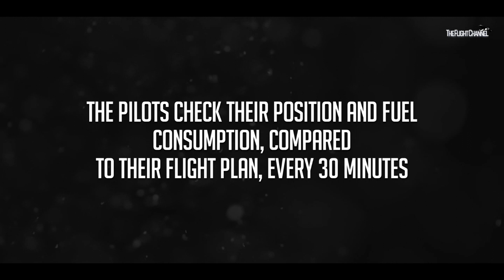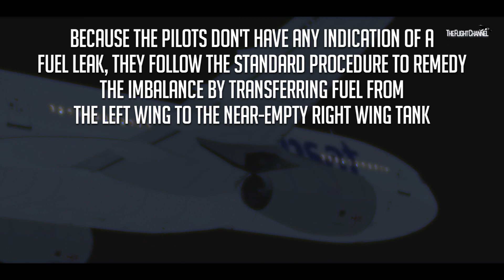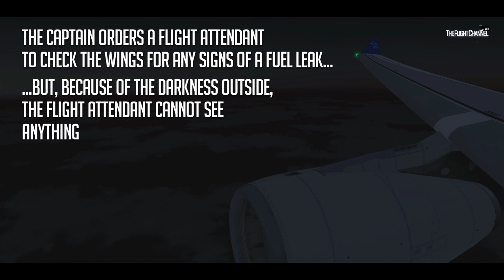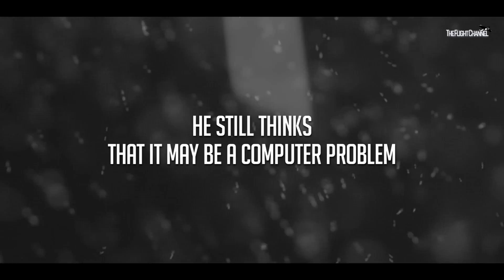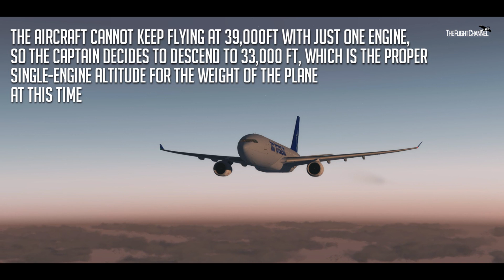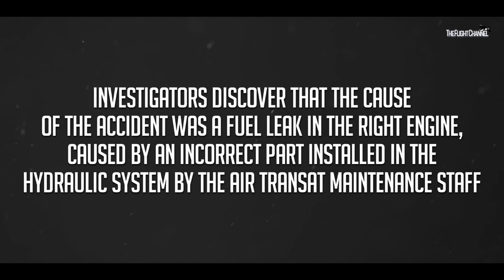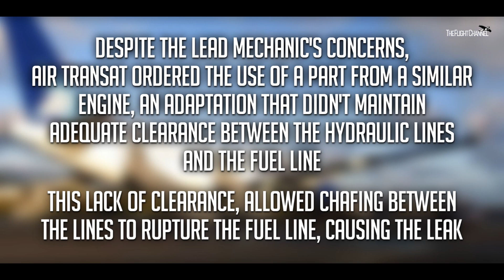How to Land an Airbus A330 Without Any Engine | Flying on Empty | Air Transat Flight 236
Both engines of an Air Transat Airbus A330 flame out in the middle of the Atlantic Ocean. Find out what the pilots will do to save their plane.

Or Here:
Internal SSD
4K MONITOR
Standard Hard Drive